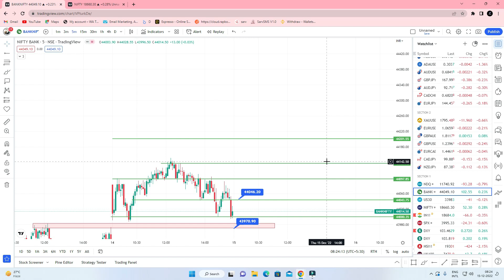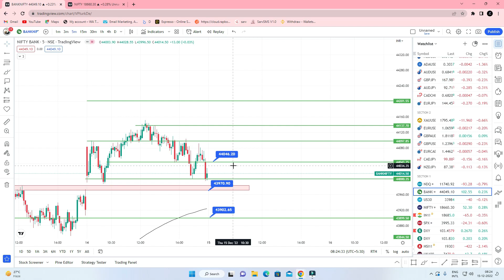EXPIRY DAY- आज का TRADE प्लान | Trading As Profession Academy.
Its expiry day today. You can see a volatile session today and overall data is bullish.

After opening an account via these links, send us your account ID and platform name. You will be added to our premium WhatsApp group where we often share some trade ideas.